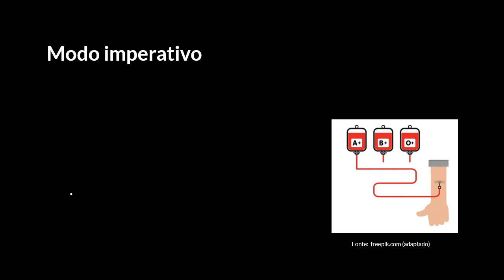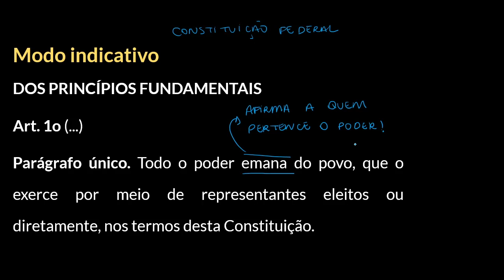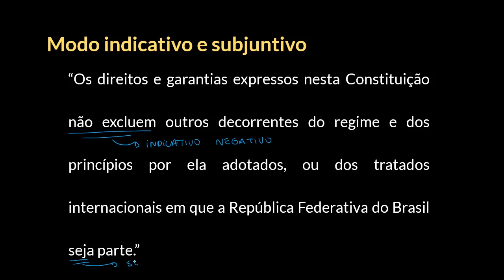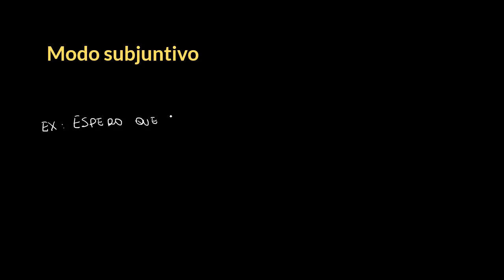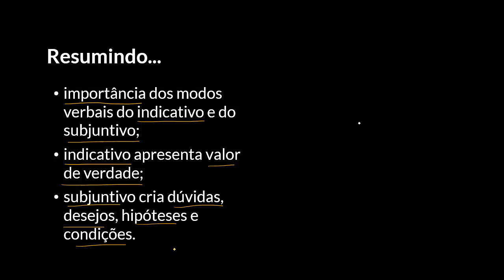Modos verbais: Indicativo e Subjuntivo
Nesta videoaula, apresentamos informações sobre dois modos verbais: indicativo e subjuntivo (afirmativo e negativo).